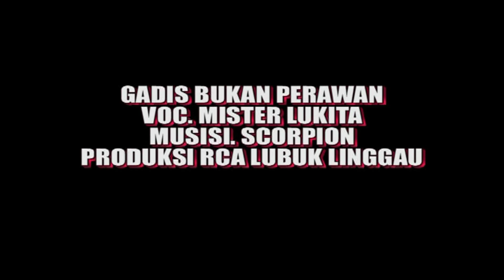Om Scorpion music. Gadis_Bukan_perawan. Music dangdut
Kami jasa photo dan Video shoting. Jadi kalau anda mempunyai acara acara penting yang ingin membuat dokumentasi acara nya.
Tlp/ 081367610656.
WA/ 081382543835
===÷Π÷ΠΠ∆∆∆××÷÷[[]]}}{ {}{}=}∆∆ΠΠΠ
Pernikahan//ulang Tahun//Khitanan//Aqiqah//konser music//wisuda//dan Acara penting lain nya.
Kami juga menerima pesanan seperti.
Cetak undangan// cetak spanduk//cetak yasin//dan lain sebagai nya,